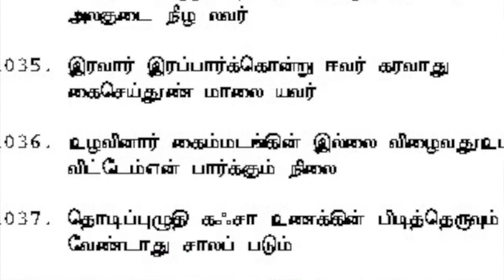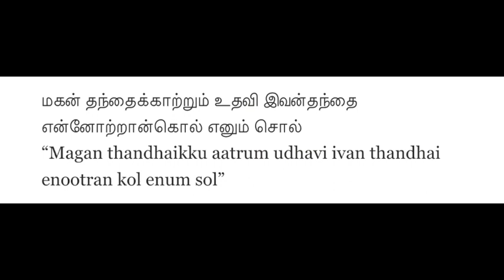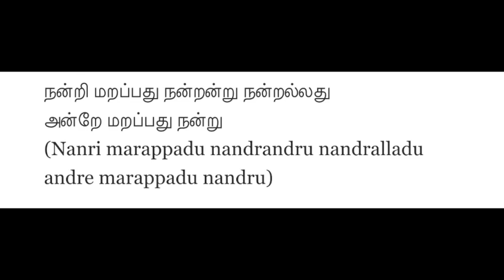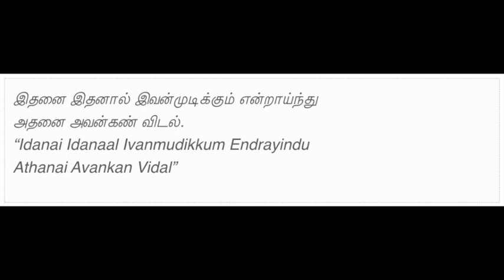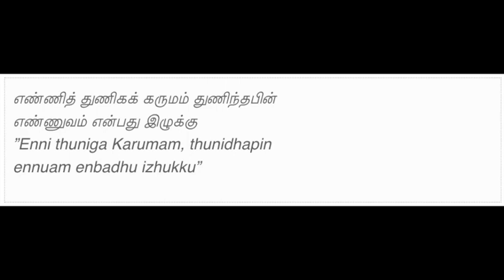Tiruvalluvar - Confucius of India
In this episode of Indian History and Culture, we'll learn about an important Tamil poet Tiruvallurvar, his background and learn few interesting verses.

- Dhasarathy Jagannathan for Kural soundbites